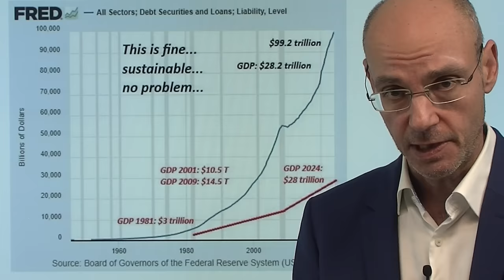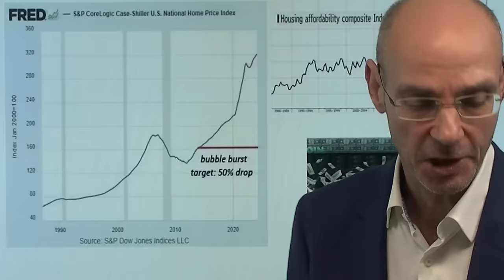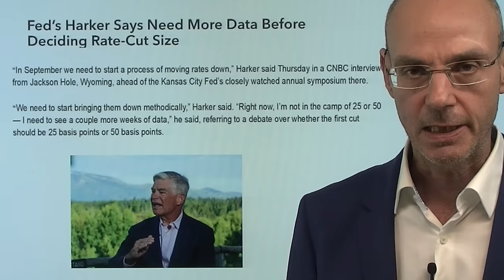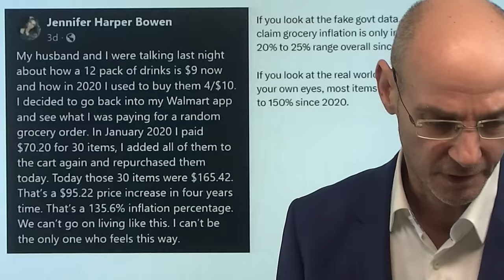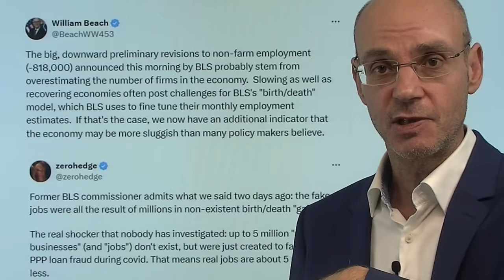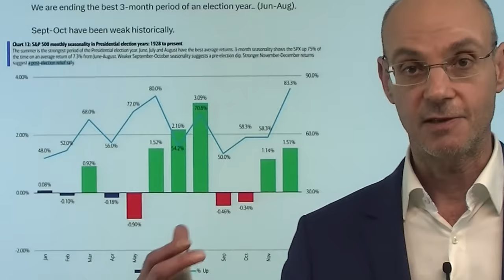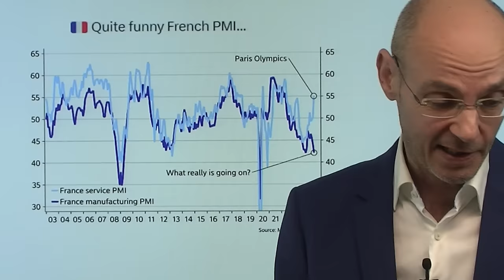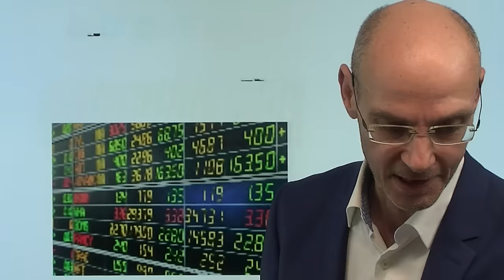Fed-Chef Powell, die Zinsen und die Schulden-Bombe! Marktgeflüster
Hinweise aus Video:

1. Der Euro-Rally droht jähes Ende durch Fed-Chef Jerome Powell

2. Europäische Aktienmärkte ein Schnäppchen gegenüber USA? Indizien

3. China manipuliert Daten: IWF schlägt Alarm

Die Märkte warten auf den morgigen Auftritt von Fed-Chef Powell in Jackson Hole - was sagt er über die Zinsen? Bei den drei in diesem Jahr verbleibenden Fed-Sitzungen wird erwartet, dass die US-Notenbank die Zinsen um insgesamt 1% senken wird. Aber die große Unbekannte bleibt die US-Wirtschaft - viele Indikatoren deuten darauf hin, dass die Arbeitslosigkeit in den USA bald stärker ansteigen wird. Und das wäre in einem Land, indem der Staat, die Firmen wie auch die Konsumenten hochgradig verschuldet sind, ein riesiges Problem, das auch nicht durch Geld-Drucken gelöst werden kann. Powell wird in Jackson Hole weiter versuchen, "auf Sicht zu fahren" und sich den weiteren Kurs der Fed nach der ersten Zinssenkung im September offen zu lassen..